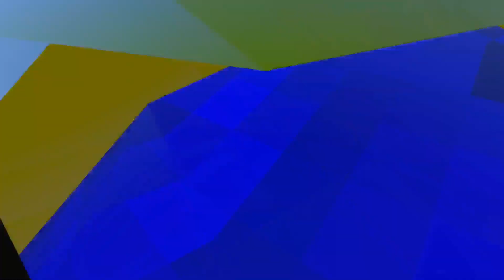Gorilla tag fashion show